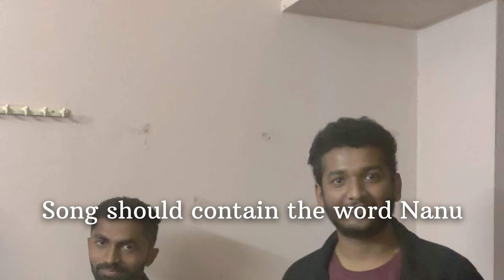ಮಧು ಮಗನ ಎಂಟ್ರಿ 🔥🔥 || ಸಿಂಗಿಂಗ್ Competation Psych !!!